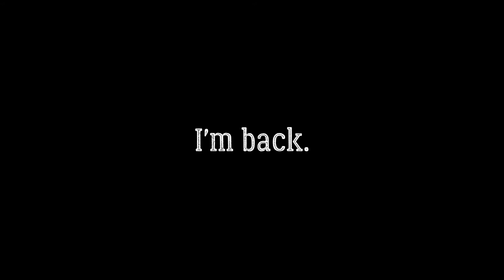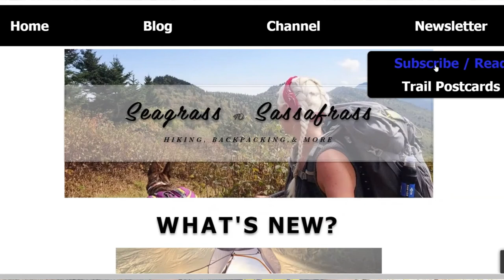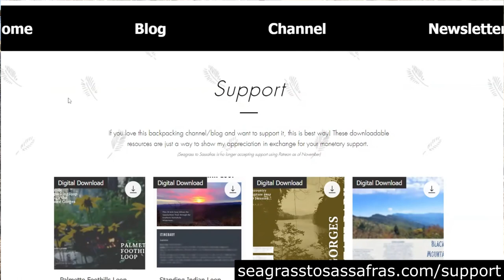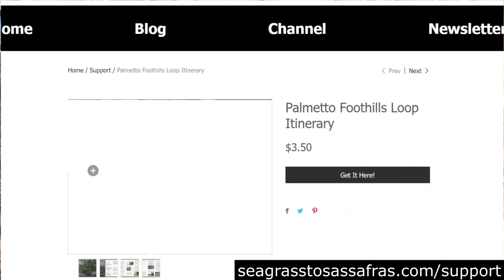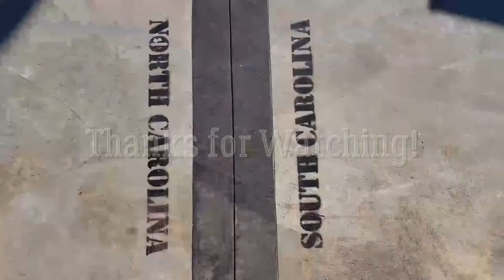I'm Back! Here's what I've been up to...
Hey Friends,
After a much needed two and half month break, I'm back! Here's what's coming to the channel and blog soon:
#1 Outer Banks Series: a new video and blog post premieres every Saturday at 7 from March 19th to April 2nd, with a FULL trip vlog on April 9th.
#2 The monthly newsletter is now going to be quarterly. You can read the latest one as well as sign up to receive future ones
#3 Uwharrie - Dutchmans Creek Loop trip video, trail journal or report, and itinerary
#4 My exciting new project: an online periodical/publication geared towards hiking and backpacking. It launches March 20th.
#5 There's a good chance I'll be doing a Spaghetti Western theme in a future trip video.
#6 I recently upgraded my camera. Hooray!

Music featured in this video: "Yellow" by Scott Buckley

Time Codes:
0:00 - Intro
1:39 - I'm Back!
2:00 - I got new chickens
2:38 - Outer Banks Series
3:56 - Newsletter Update
4:48 - Uwharrie Trip
6:22 - Exciting New Project!
7:33 - Western?
9:17 - Camera Upgrades
10:33 - Outro